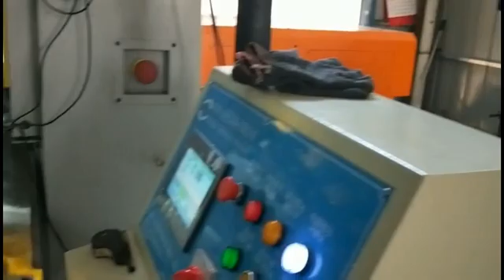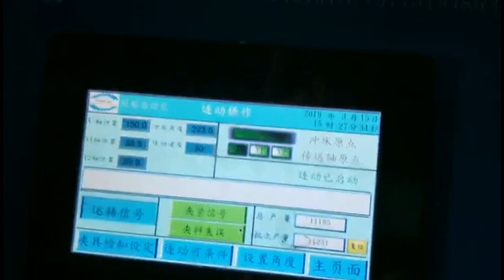stamping tooling stamping die